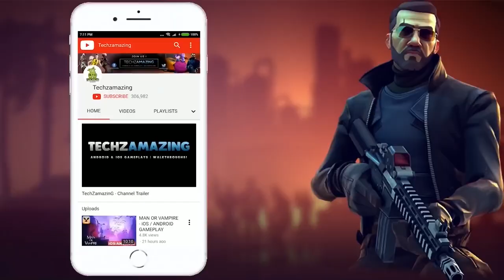Wilderness Fantasy Gameplay Walkthrough (Android, iOS) - Part 1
Wilderness Fantasy is coming soon on both Android and iOS. You can download from  Google Playstore and iOS Apple Appstore.

Game Mode: Online
Size     : 1.25 GB
Device   : One Plus 8T

▬▬▬ Description ▬▬▬
You can choose to be an honorable knight of the Round Table or an unruly demon hunter as you explore this visually-stunning fantasy world. You can explore lively and vibrant cities, and encounter numerous unexpected events where you have to make a choice between good and evil. You can build your own territory and build deep relationships with people in this land. And finally, as you fearlessly confront and defeat enemies, you decide not only your own destiny but also the fate of the world!

-UNIQUE PERSONALITY SYSTEM
Choose your own unique identity and characteristics, good or evil
Personality traits can be developed or influenced based on your decisions, which will ultimately affect the outcomes along your journey

Explore a dynamic world full of interactive stories and random encounters
Experience incredible stories and make choices that affect how things go

Enjoy the rewarding strategy gameplay, adapt and perfect your strategy with each turn
Rank up your dream team to unleash epic AOE attacks and healing powers

-LEGENDARY HEROES
Build the ultimate lineup of battle-ready heroes
Over 100 heroes for you to collect, level up, and upgrade. Some heroes are especially rare and hard to get!

-FEROCIOUS DRAGONS
Dragons can be fierce enemies...or loyal friends
Find your legendary dragons and let them be your secret weapons to battle your way to the top

-NUMEROUS BATTLE MODES
Clear the massive PVE campaign map, get your team rated in PVP battles, and fight together with your clan members in Alliance Wars
Experience a rich variety of battle modes and fight for glory!

-GLOBAL FRIENDS
Team up with friends around the world, and explore the wonderland together
Join an alliance where players come from all countries and unlock final rewards
▬▬▬ Download Links ▬▬▬
iOS ►►